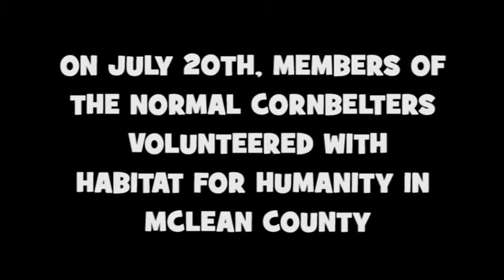CornBelters Volunteer for Habitat for Humanity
On Saturday July 20th, members of the Normal CornBelters volunteered in McLean County to help assist with building three homes in the area. Thanks for the all the help from the players, front office and of course Corny!